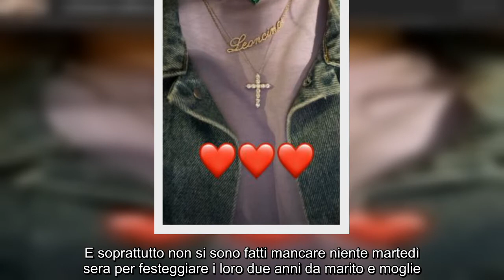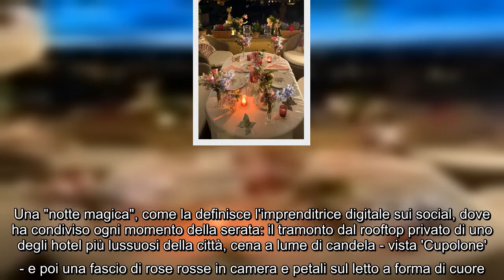Ferragnez, l'anniversario di matrimonio da sogno (con regalo extra lusso)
Due anni fa il 'sì' a Noto, oggi Fedez e Chiara Ferragni sono Roma per festeggiare l'anniversario di matrimonio. Una scelta dettata dagli impegni di lavoro (la coppia si trova nella Capitale per girare uno spot di Amazon), ma di momenti tutti per loro riescono a ritagliarseli, eccome!    Passeggiate in centro, cenette tipiche e visite culturali, i Ferragnez non si fanno mancare proprio niente. E soprattutto non si sono fatti mancare niente martedì sera per festeggiare i loro due anni da marito e moglie. Una "notte magica", come la definisce l'imprenditrice digitale sui social, dove ha condiviso ogni momento della serata: il tramonto dal rooftop privato di uno degli hotel più lussuosi della città, cena a lume di candela - vista 'Cupolone' - e poi una fascio di rose rosse in camera e petali sul letto a forma di cuore. Il 'dopo' non resta che immaginarlo.    Oltre ogni immaginazione, invece, il regalo che Fedez ha fatto alla sua mogliettina, una collana di diamanti con tanto di pietra pr ...